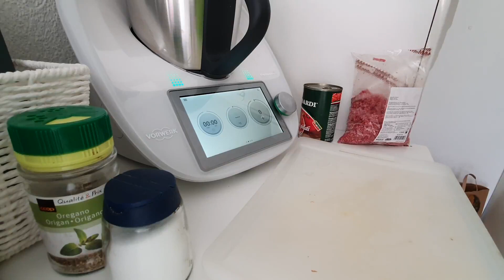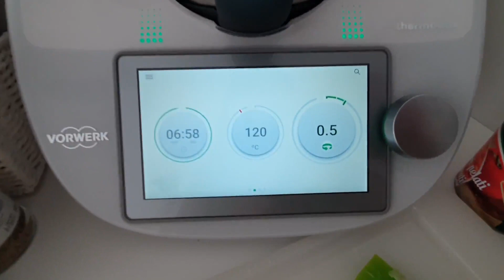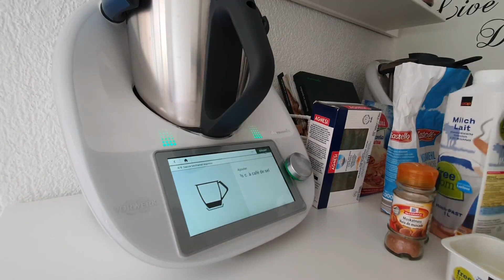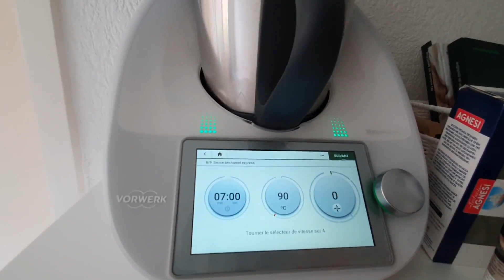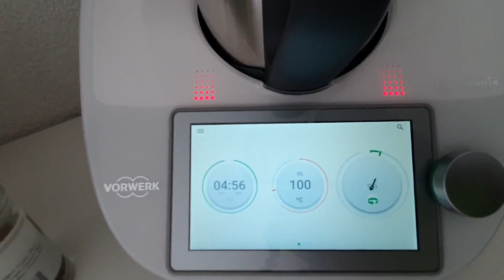Lasagne au Thermomix® - Facile et Rapide!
Infos importantes !! Ouvrez la description de la vidéo :D

Je vous laisse par écrit ma recette de lasagne fait maison ! Mettez moi en commentaire si vous avez des questions ou des propositions!

*Sauce Béchamel*
Ingrédients:
- 40g beurre
- 40g de farine
- 500g de lait
- 1/2 c. à c. de sel
- 2 pincées de poivre moulu
- 2 pincées de noix muscade

Préparation:
1. Mettre le beurre, la farine, le lait, le sel, le poivre et la noix muscade dans le bol et programmer 7 min/90°C/vit 4.

*Sauce Bolognaise*
Ingrédients:
- 1 oignon
- 1 gousse d'ail
- 2 poirreaux
- 500g de viande hâchée
- 200g sauce tomate en conserve ou fait maison
- 30g d'huile d'olive
- sel, origan

Préparation:
1. Mettre l'oignon coupé en deux, la gousse d'ail et les poireaux en morceaux dans le bol et programmez 5 sec/vit 5
2. Ajouter la viande et l'huile et programmer 7 min / 120°C/ vit 0.5 "sens inverse"
3. Ajouter la sauce tomate, sel et origan et programmez 5min / 100°C / vit cuillère au sens inverse.

Pour la préparation de la lasagne, commencez par mettre une couche de sauce bolognaise, après les pâtes, ensuite sauce bolognaise et fromage, pâtes, sauce béchamel, pâtes, sauce bolognaise et fromage, pâtes et en dernier sauce béchamel et fromage!

Ensuite vous la mettez au four 30 min à 200°C chaleur en haut et en bas!!
et à déguster! Bon appétit!

Si vous avez des questions ou vous voulez acquérir un TM6:
Si vous cherchez un travail ou une collaboration: